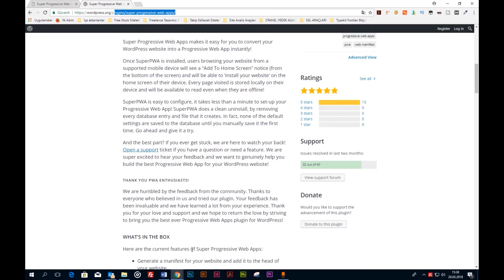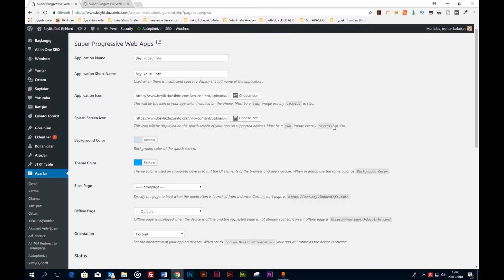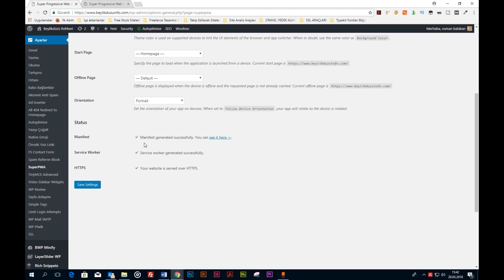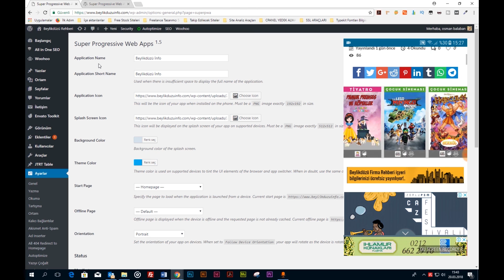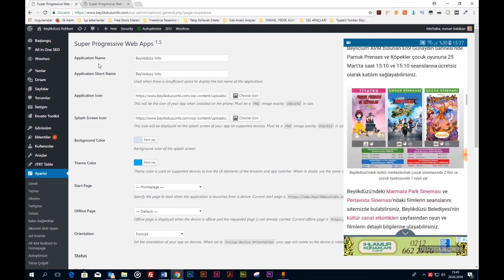🔴 Wordpress Progressive Web Apps (PWA) Nedir? Nasıl Yapılır? How to Build Wordpress PWA?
Wordpress ile ProgressiveWebApps kullanımını anlattığım yeni video da ilk önce Progressive Web Apps'in (PWA) ne olduğundan bahsettim.

WordPress Hosting için Turhost.com'u öneriyorum.

Progressive Web Apps (PWA) Nedir?

Wordpress başlangıç seviyesinden (beginner) uzman seviyesine kadar herkesin basitçe kurabileceği Progressive Web Apps uygulaması internet siteniz için birçok faydayı beraberinde getiriyor.

Progressive Web Apps'in (PWA) Getirdiği Faydalar:

1- Çevrimdışı (offline) olarak internet siteniz ulaşılabilir olur. İnternetin olmadığı durumlarda web sitenize  ziyaretçi bağlanabilir.

2- Cep telefonlarının ekranlarına sitenizin ikonu eklenir ve mobil bir uygulama gibi gözükmesini sağlar.

3- Ziyaretçilerin kolay bir şekilde sitenize bağlanmasını sağlar. Tarayıcıya (browser) tekrardan adres bilginizin girilmesine gerek kalmaz. Telefondaki ikona tıklamak yeterli olur.

4- Mobil bir uygulama gibi özel bir açılış ekranınız olur.

5- İnternet site kullanıcılarının dönüşüm oranlarını arttırır.

Wordpress PWA Nasıl Kurulur?

PWA'yı wordpress web sitenize nasıl kurarım sorusunun cevabı oldukça basit. PWA kurulumu için herhangi bir kod bilgisine gerek kalmadan wordpress plugin yada wordpress eklentisi ile bunu yapabiliriz.

Anlatımda yer alan eklentiyi kurduğunuzda Wordpress ile kurduğunuz internet siteniz Progressive Web Apps (PWA) özelliği kazanmış olacak.

Siz de web site ziyaretçilerinize büyük bir kolaylık sağlamış olacak, kullanıcı dönüşüm oranlarınızı arttırmış olacaksınız.

Turhost.com'da Bireysel Başlangıç paketlerinde domain kayıt ücretsiz. Linkten bakabilirsin.